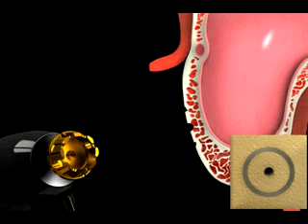SLA Kit.avi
Sinus Lateral approach animation